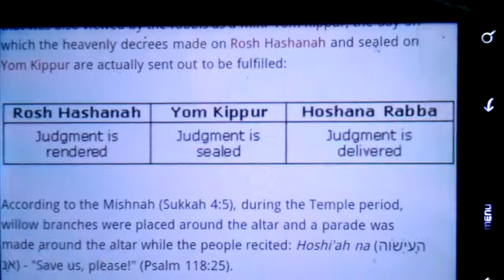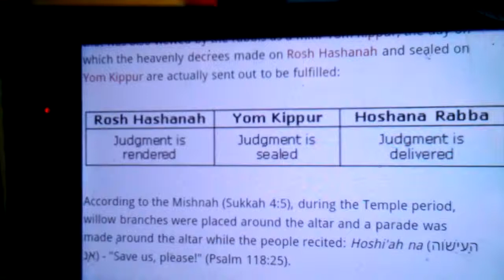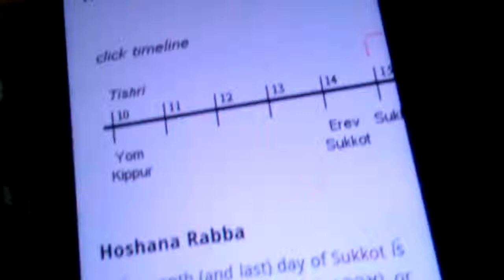Black Israel's Christ-King 8th Day Judgment Rendered, Sealed & To Be Delivered! Ask RasTafarI Rabbi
LIKE, POST & SHARE! WATCH Black Israel Shemini Atzeret Christ King 8th Day Judgment, I & I Living Waters!